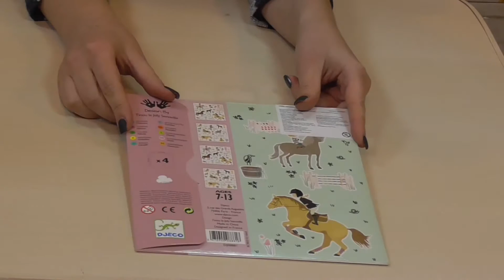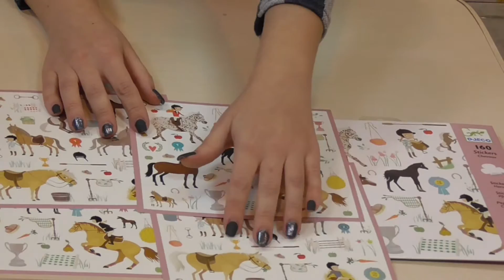Набор наклеек Лошади DJ08881 Djeco